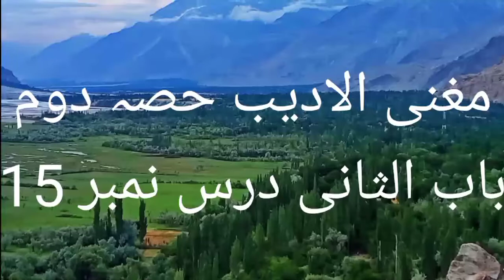مغنی الادیب دوم درس 15 استاد محمد حسین فیاضی